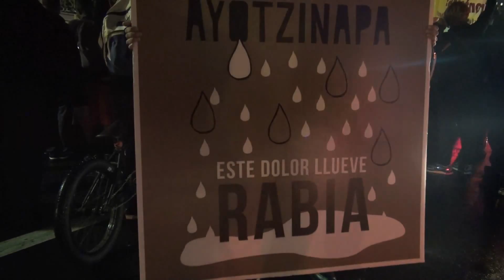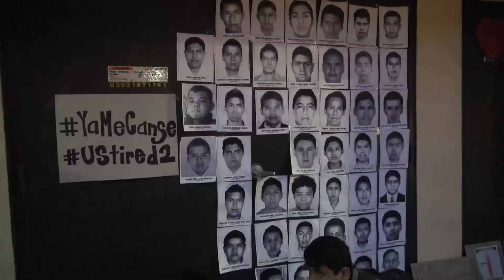Protest in San Diego for the 43 missing students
NEWSCENE TEAM
Joshua Lipton, Angie White, Roxana Paul